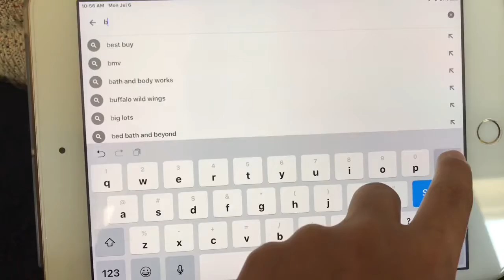If I find pewdiepie the video ends